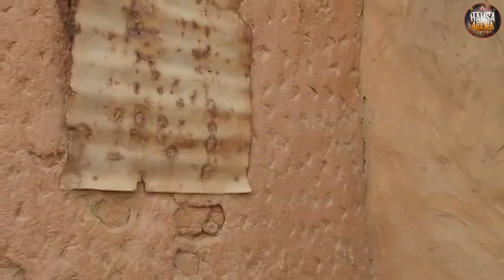Mace Tasaka Bosho Aikin Dole Auren Dole